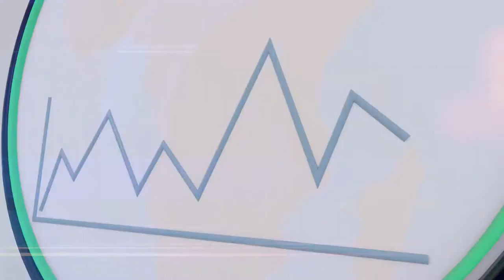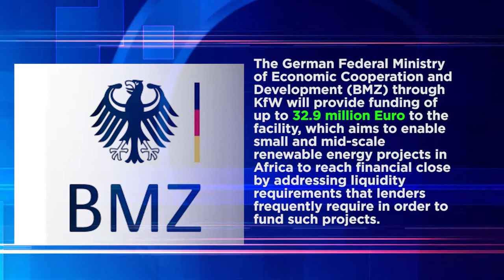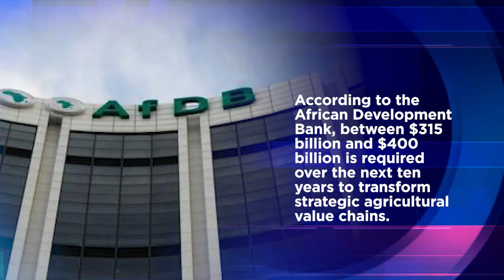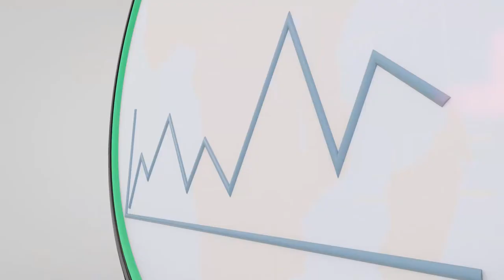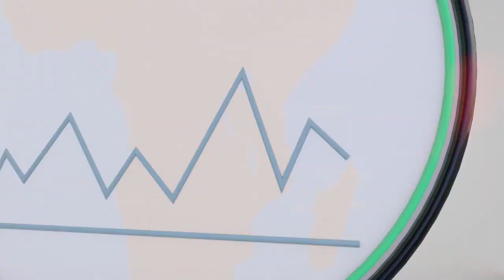Africa in 10 Minutes – November 27